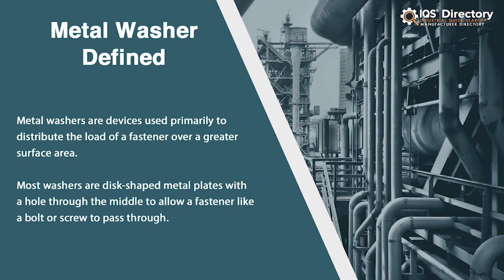Metal Washer Manufacturers, Suppliers, and Industry Information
Locate suppliers that design, engineer, and manufacture different kinds of metal washers.